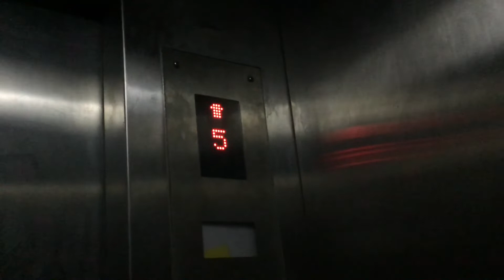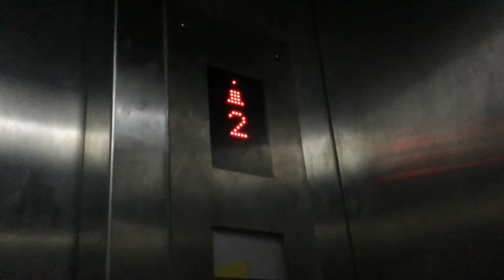A Hi-Rise Elevator at Kompleks P. Ramlee (1, Jalan P. Ramlee), Georgetown, Penang, Malaysia.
I had retake it will better quality This is a Mitsubishi before but had modernized to Hi-Rise. Based on the floor directory, this building is known as Kompleks P. Ramlee. The Capacity is not missing.

FilmingDevice: Apple Ipad (5th generation)

Lift Brand: Hi-Rise
Usage of Lift: Passenger
Lift Capacity: TBA
Servicing Floors: 1,2,3,4,5.
Lift Rating: 5/10